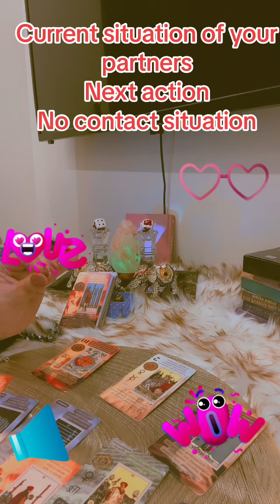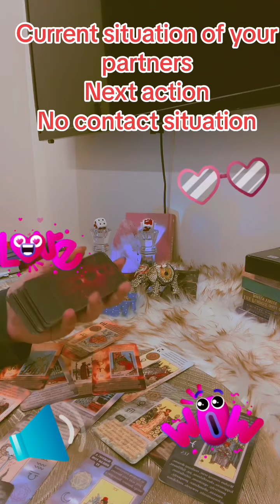Current situation of your partners